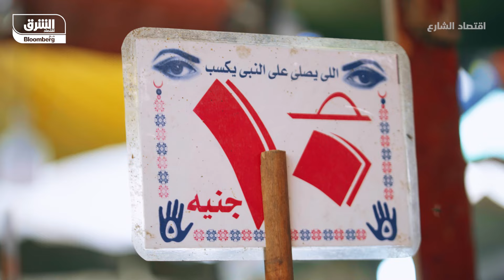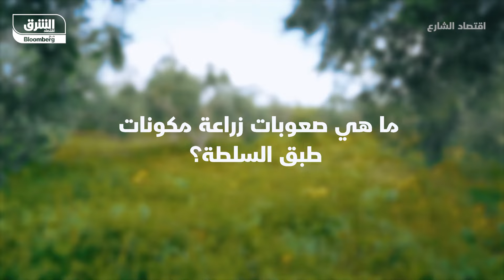كم مرة تأكل سلطة في الأسبوع؟ - اقتصاد الشارع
تتسبب الأزمات الاقتصادية المتفاقمة في بعض البلدان العربية بارتفاع كبير في أسعار المواد الغذائية، ما يجعل تحضير طبق سلطة بسيط تحديًا ماليًا يوميًا. رغم تأقلم البعض مع التضخم.